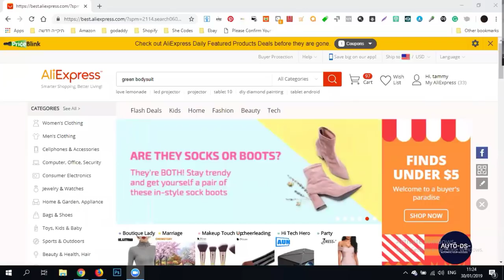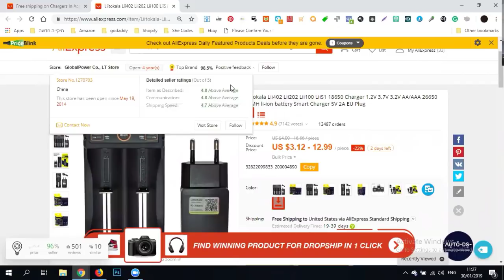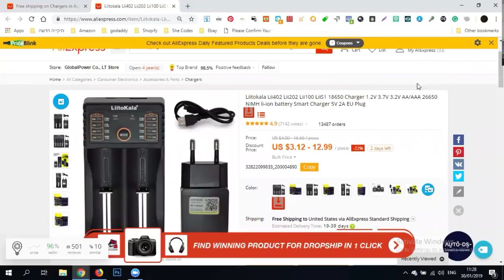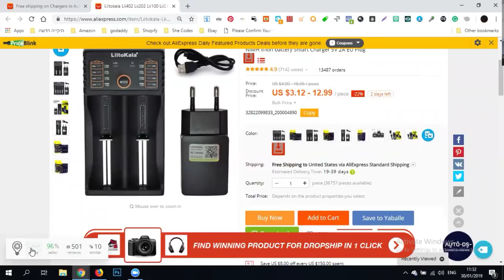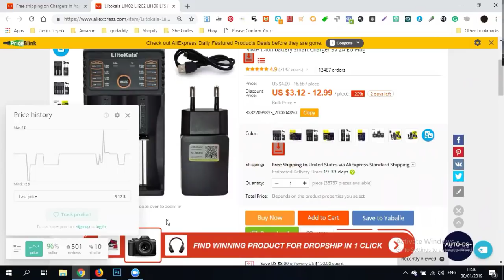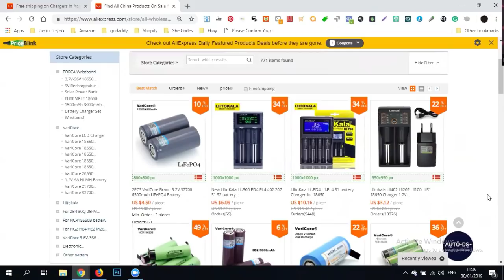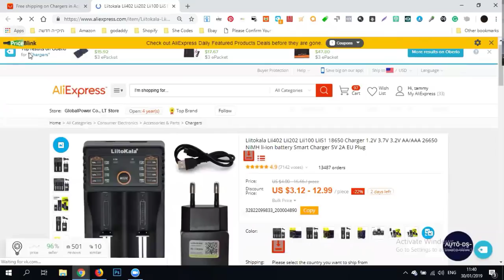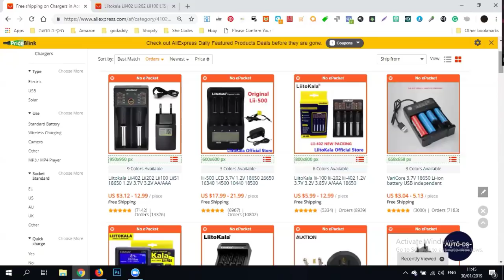How to find profitable suppliers and products in when you dropship from AliExpress (Interview)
On this video, we have interviewed Tammy, who is a professional dropshipper and working with AliExpress dropshipping for many years.

Here is our full blog-post about How to Choose A Good Supplier On AliExpress?

AutoDS is an all in one Dropshipping platform which includes:
✅ Stock & Price-monitoring